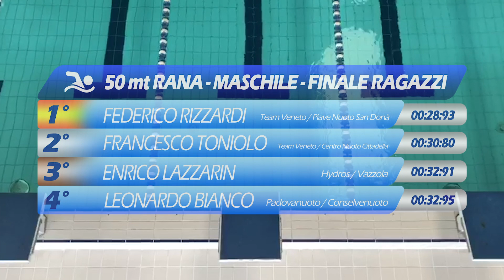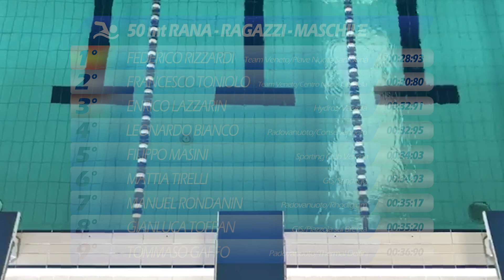Finali Regionali Nuoto Virtual Experience Parte 3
Le prime e uniche finali regionali virtuali del nuoto promosse da FIN Veneto con la Telecronaca di Luca Sacchi e di Matteo Pelliciari.

Gare Parte 3:
50 metri Rana femminile
50 metri Rana maschile

Video realizzato da: Gioele Simionato
Grafiche: Elia Risato